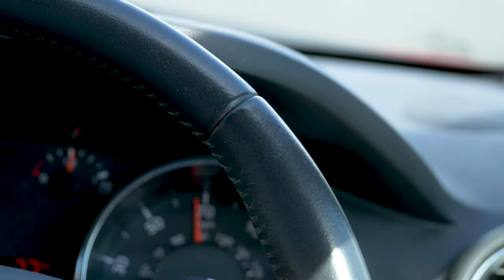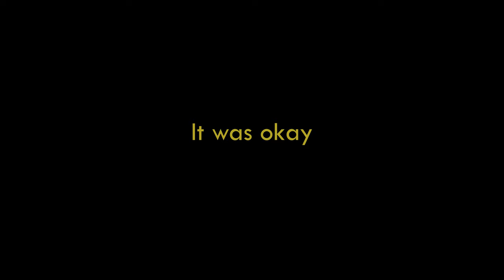Finding the BEST VIEW in the UK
Took a trip up to Scotland again! This time to the home of the faries up in the Isle of Skye, taking what we could carry with us and on the lookout for what has been called the 'best landscape view in the UK',  see what we found on the way!

Check out the music and support the artists I used;

Summet - can I talk to you?
Vowl. & prxz - feelings (ft mishaal)

If you're reading this, hi lol.